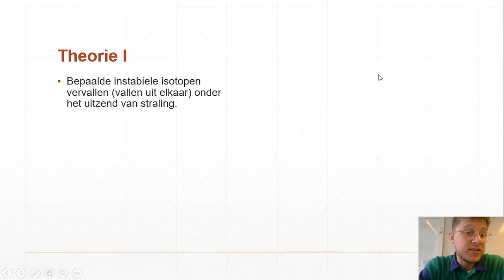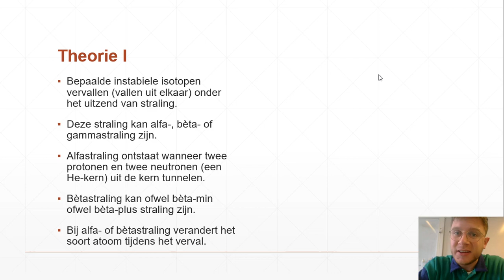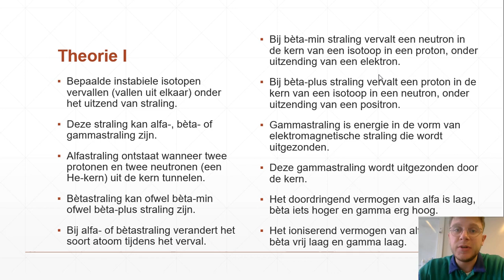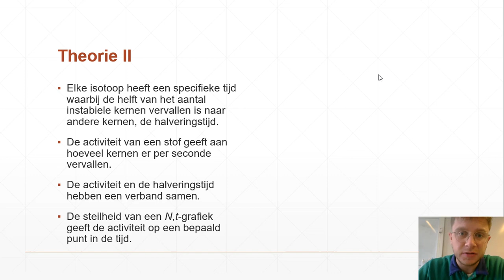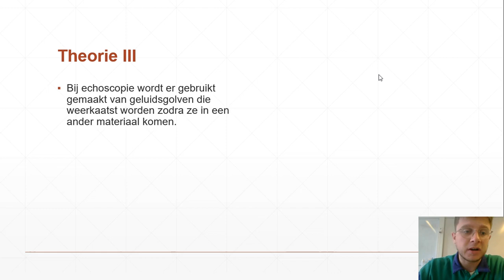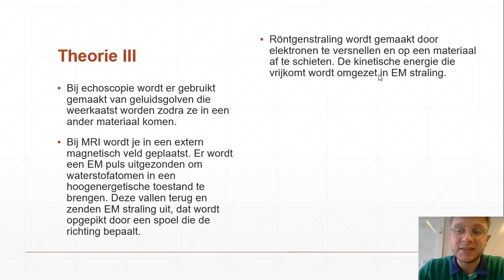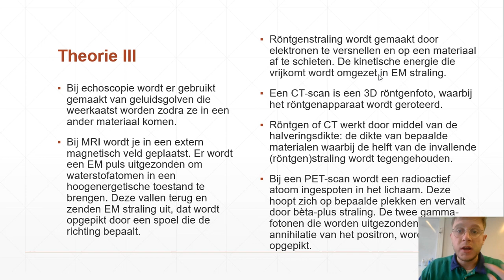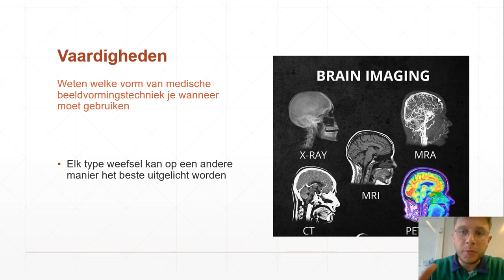Examentraining Natuurkunde VWO - Medische beeldvorming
Examentraining over het onderwerp 'Medische Beeldvorming' van Natuurkunde voor het VWO. Krijg het overzicht van de formules, theorie en vaardigheden die je moet kennen voor dit domein.